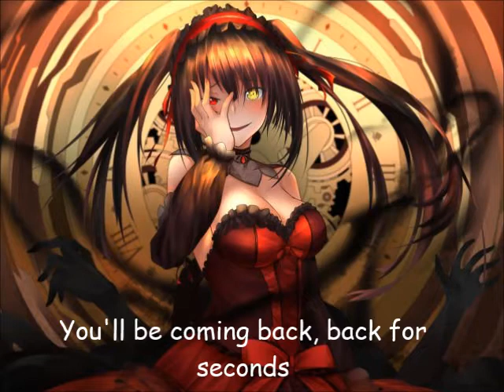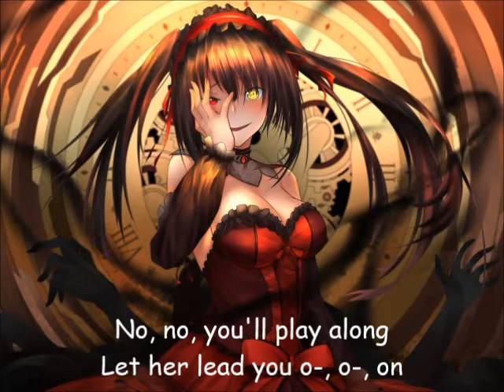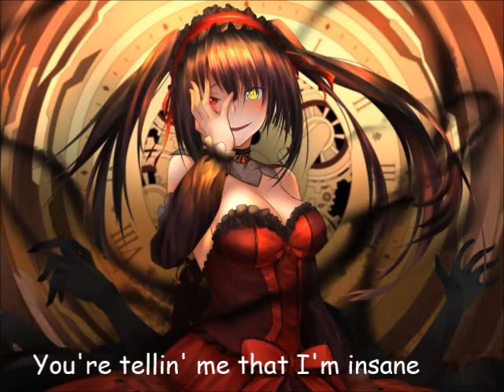Sweet But Psycho ~ Ava Max ~ Nightcore ~Lyrics